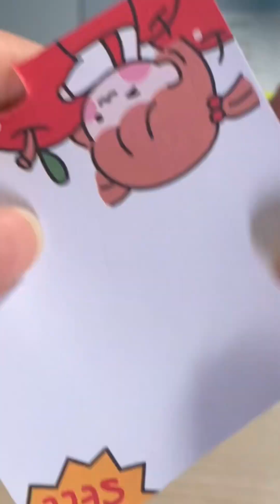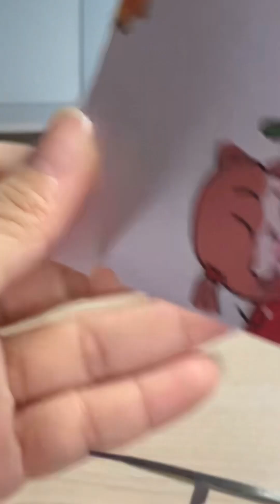Make pipe cleaner LOOPY with me ❤️| Cách làm bé LOOPY bằng kẽm nhung